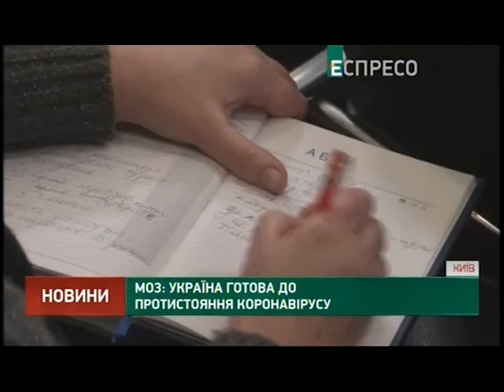Суб'єктивно. Хроніки епідемії. Руська весна 6 років по тому. Криза довіри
Коронавірус швидкими темпами поширюється світом. 6 років тому почалася анексія Криму: зелені чоловічки захопили органи влади. 26 лютого тепер День опору окупації Криму і Севастополя. Рейтинги Президента падають: хто винен? Про ці та інші події минулого тижня в програмі «Суб'єктивно» розмовляли депутат Харківської міськради Олександр Давтян і Володимир Мазур.